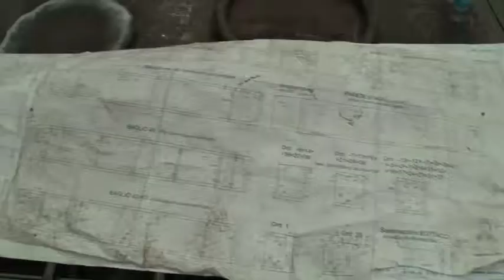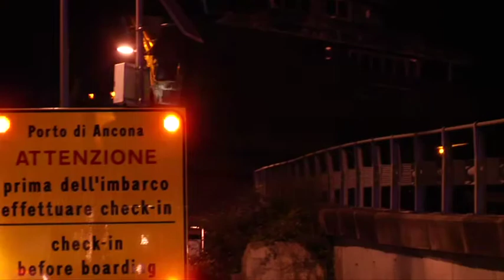Cantiere dell Marche Shipyard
Inside the shipyard, Cantiere dell Marche.

Worth Avenue Yachts is an industry leader in Yacht Sales, Yacht Charters and and New Yacht Construction.